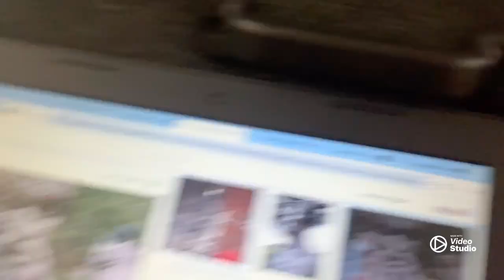still tight. still together. still stingrays!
smoc team trip and reagan’s last meet ever!! also coach mark’s last meet ☹️